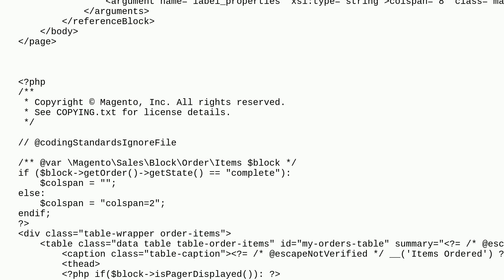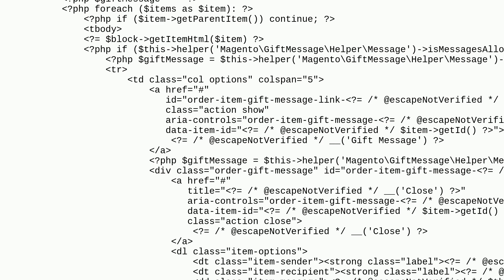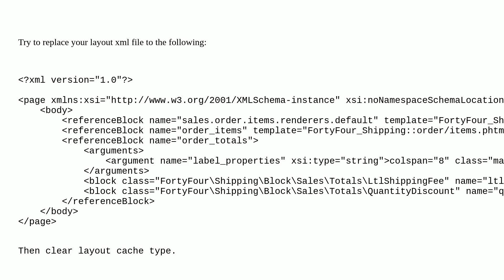Magento: Exception log errors (The element "order_totals" can't have a child because "order_total...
Exception log errors (The element "order_totals" can't have a child because "order_totals" already has a child with alias)

A special thanks goes out to the awesome community

  exception magento2.4.3.p1 debugging